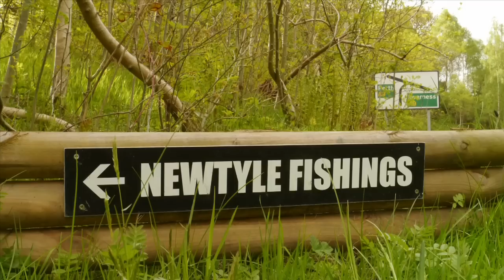Andy Gunn - Head Ghyllie - New Tyle Beat - Spring Salmon Fishing on River Tay, Dunkeld, Perth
This film features a conversation with Andy Gunn - Head Ghyllie on the New Tyle Beat of the River Tay. Andy talks about his role which he sees as the best job in the world. He also talks about the great Spring that the New Tyle beat is having in 2013. As of Sunday 26th May this prolific Mid Tay beat has produced 88 spring Salmon. This is a 100% increase on the catches in 2012 and Andy is doing everything he can to help his guests to catch another 10 fish before the end of May. Another 12 fish would bring the total of spring Salmon to a magical 3 figure number. During this conversation Andy talks about how he started fishing for Mackerel with his dad and soon after started to fish the River Tay 38 years ago. Andy is passionate about catch and release and its beneficial impact on fishing on the River Tweed. He has developed a huge knowledge of the beat and is a very enthusiastic in his role. He is also a very entertaining character with plenty to say and great fun to fish with. For more information about the New Tyle Beat on the Middle Tay you can check out the New Tyle Beat on Fish Pal or ring Andy on 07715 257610. Andy also produces a daily blog which you can find at

newtyle-salmon-fishings.blogspot.co.uk

This film was produced for the New Tyle Beat (Gordonian Fishings) by Howard Jackson of Open Door Multimedia in May, 2013.